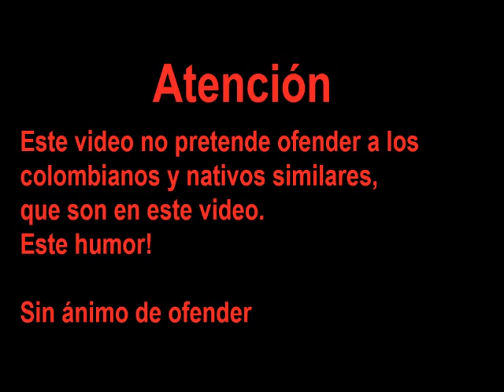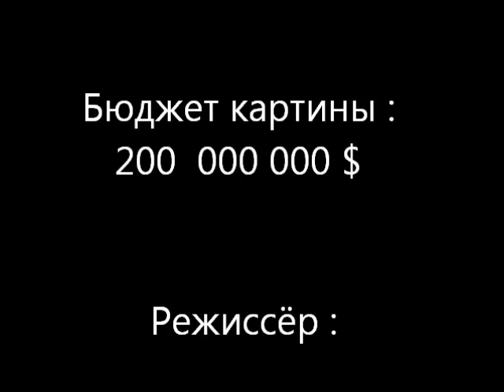Однажды в Колумбии (18+)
И так у них каждый дeнь ...